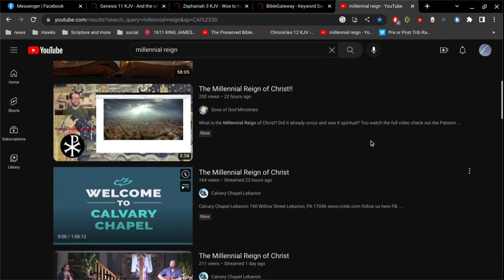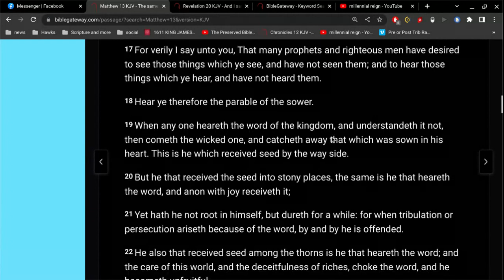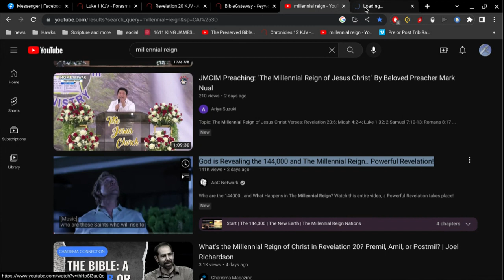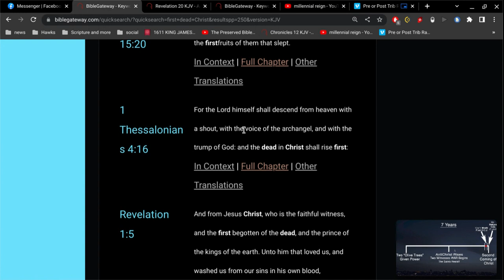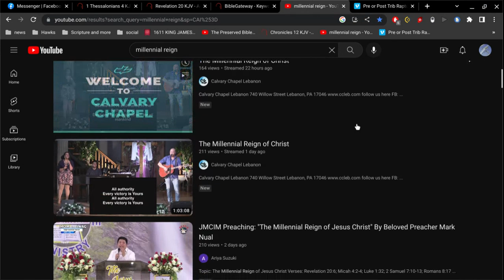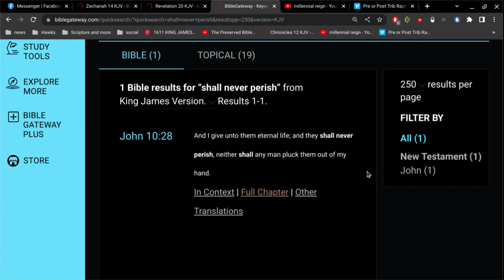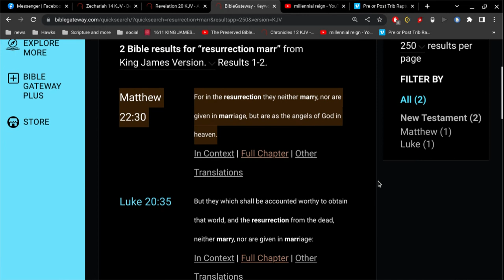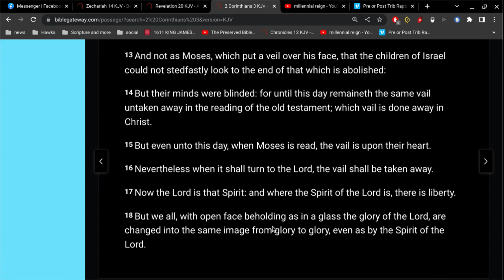still no millennial reign of Christ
And he (Jesus) shall reign over the house of Jacob for ever;
and of his kingdom there shall be no end.